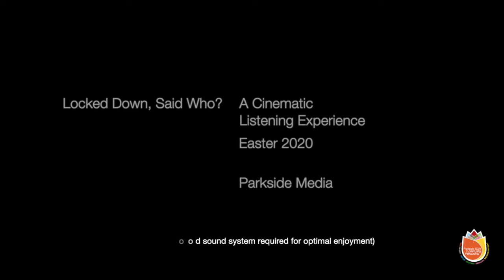Locked Down! Said Who? - A Cinematic Listening Experience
Parkside's Pastoral team and a few members team up to produce a listening experience from the perspective of eyewitnesses the amazing, world-changing story of Jesus' death and resurrection.